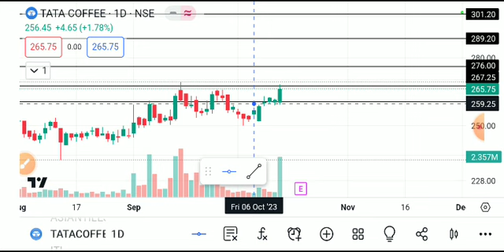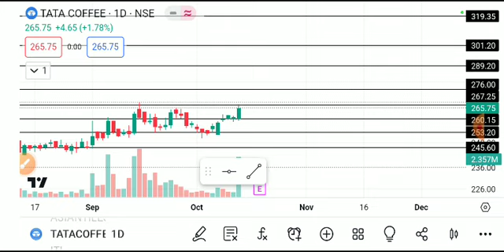TATA COFFEE SHARE LATEST NEWS TODAY/TATA COFFEE SHARE TARGET/TATA COFFEE SHARE ANALYSIS